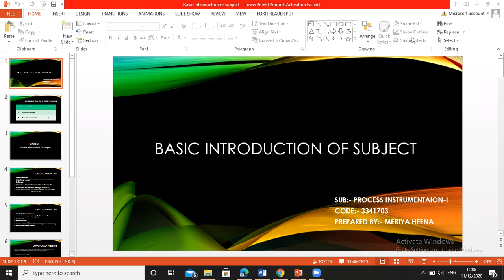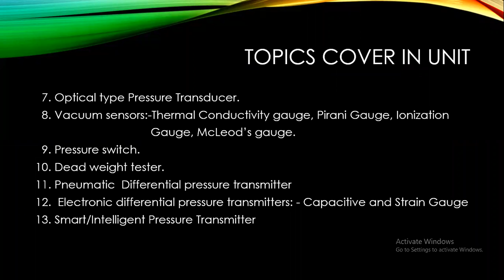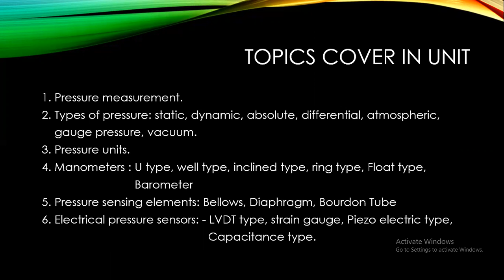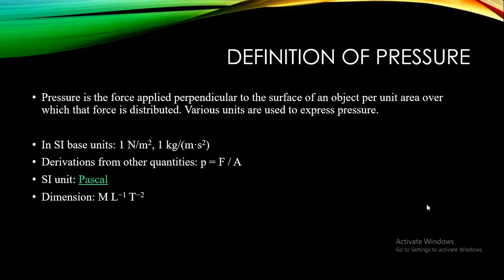unit:-2 basic introduction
UNIT:-2
SUBJECT:- PROCESS INSTRUMENTATION- I
DEPARTMENT:- INSTRUMENTATION AND CONTROL